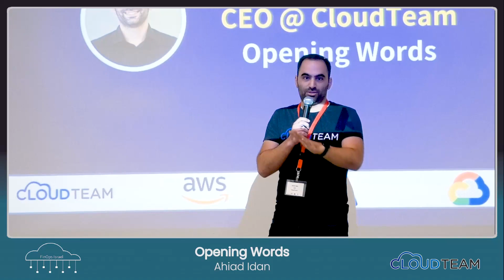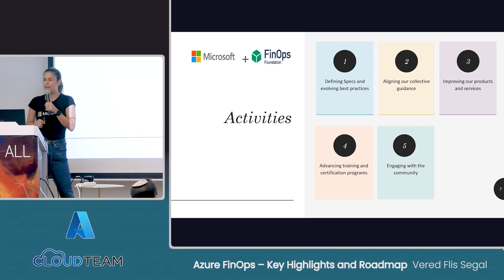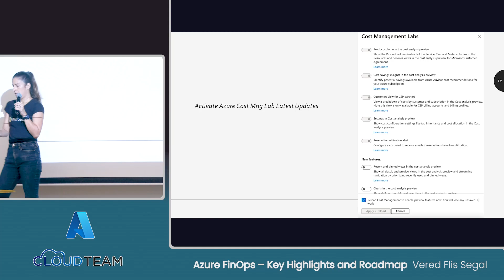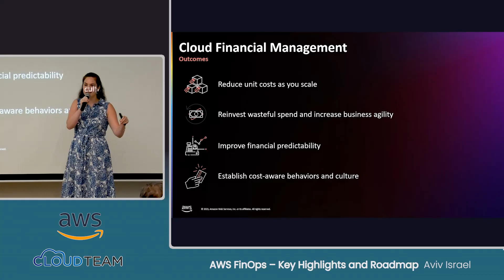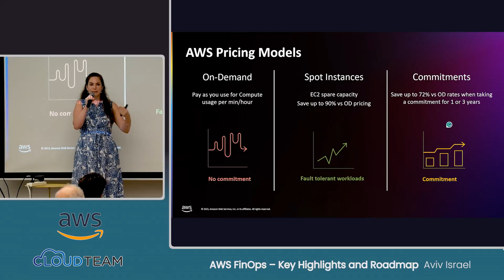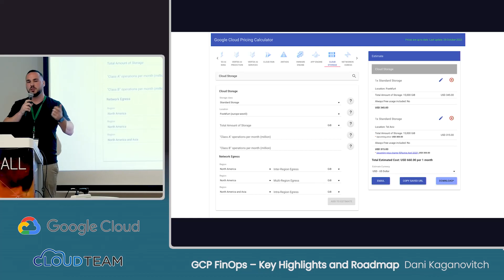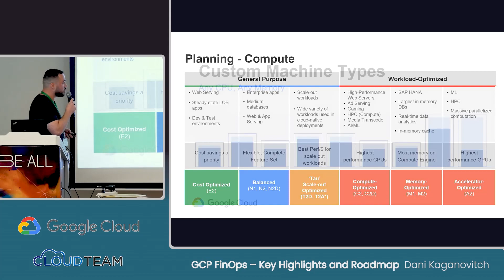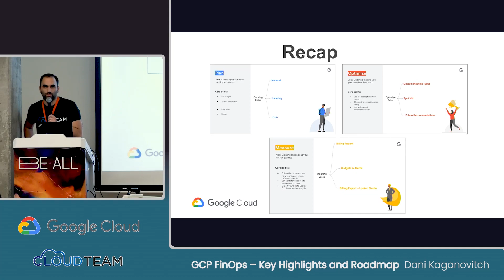Multi-Cloud FinOps Meetup 2023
Opening Words - Ahiad Idan | CEO @ CloudTeam.
Azure FinOps – key highlights and roadmap. Vered Flis Segal | Technology Strategist @ Microsoft.
AWS FinOps – key highlights and roadmap. Aviv Israel | Customer Optimization Specialist @ AWS.
GCP FinOps – key highlights and roadmap. Dani Kaganovitch | Customer Engineer @ Google Cloud